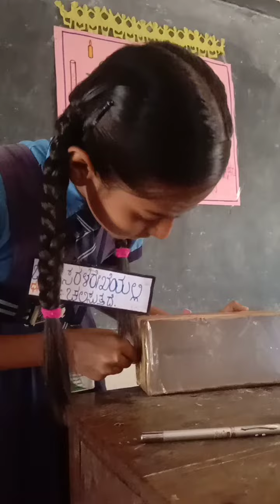Light travels in straight line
By Dhanushree 6th